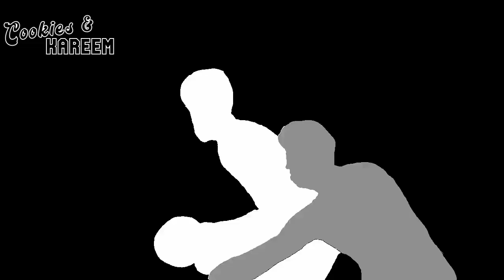Pascal Siakam Highlights | Pacers vs. 76ers | 27th Oct 2024